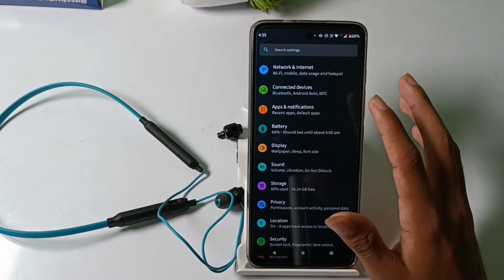how to connect Bluetooth earphone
Secret settings
Cool new features
Update settings
Problem solve

connect Bluetooth earphone
how to connect Bluetooth
how to Bluetooth earphone connect
Bluetooth earphone connect